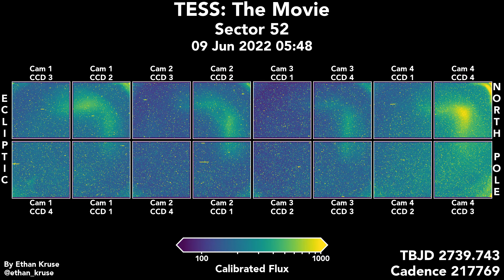TESS: The Movie. Sector 52, Full Field of View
This is an animation of the 52nd sector of data from NASA's TESS space telescope, the 26th in TESS's first extended mission, and the 6th in the return to the northern hemisphere after the ecliptic pointings. In the first extended mission, TESS takes an image of the same region of sky every 10 minutes for a month (one sector) to study the stars and search for exoplanets. It then moves on to a new sector and new stars. Halfway through each sector (after one orbit), the spacecraft pauses data collection to turn and send data back to Earth.

The Earth passes through Camera 1 and causes scattered light at the beginning of each orbit, substantially degrading the data quality.

Pause the video and then use , and . to move backward and forward frame by frame.